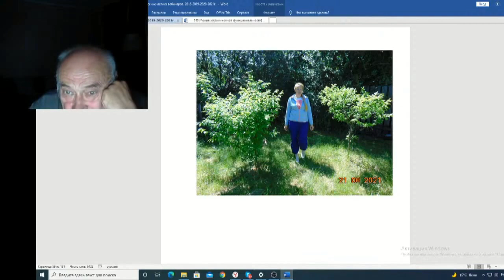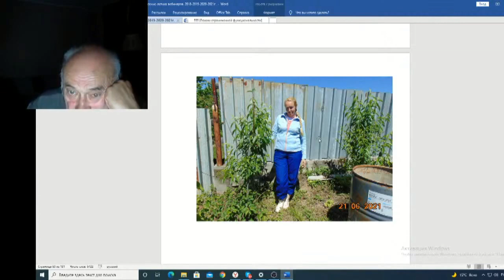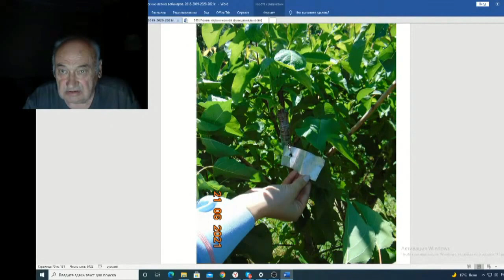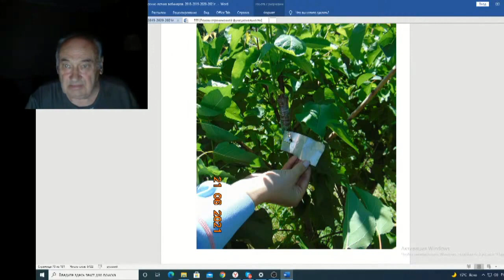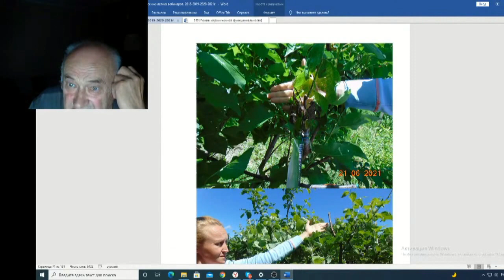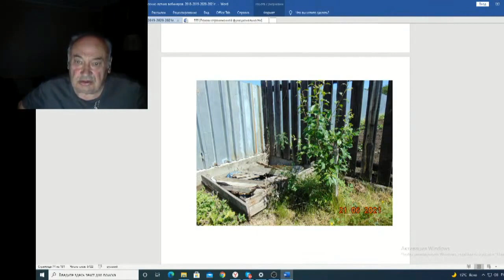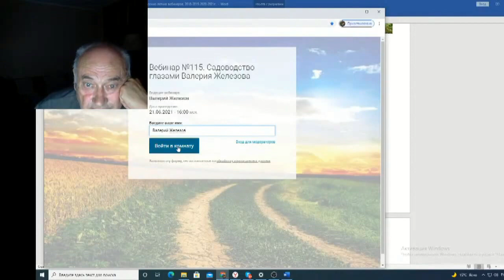Железов Валерий Вебинар 136 ч 13 Здравствуйте Елена Александровна